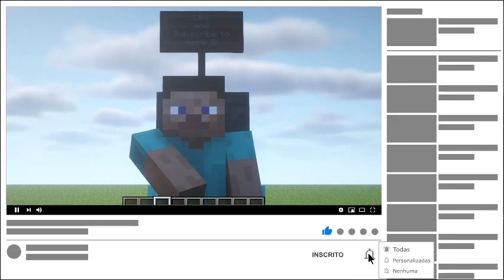most useful baritone mod commands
»» -Hello -««
  music used in the video:
Baritone Commands:
1=  .b mine minecraft:

2=.b click
    .b sel ca

3=.b goto ~ ~ ~

4=.b tunnel

5.b farm
Like to support me :D
»» -Bye -««